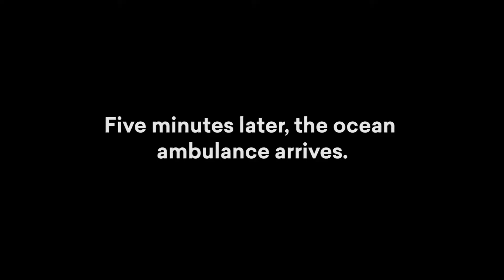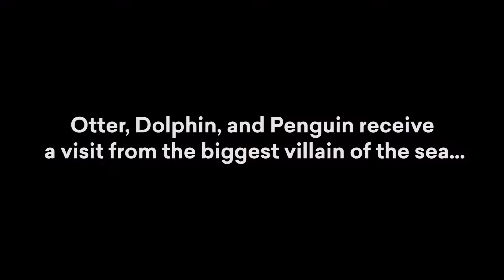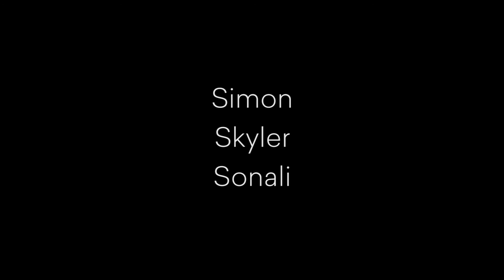"Ocean Plastic Paradise" - Kindergartners Dive Into Study of Ocean Pollution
In "Ocean Plastic Paradise," sea animals navigate the perils of a habitat overrun with discarded plastic. Written and performed by the kindergarten class, the film is the culmination of months examining the effects of plastic pollution in the sea. In their storylines, students explored the ways plastic disrupts the food chain and wreaks havoc on coral reefs. They empathized with the difficulty animals face distinguishing plastic from real food. To bring their sea characters to life, they even created their own costumes and props.